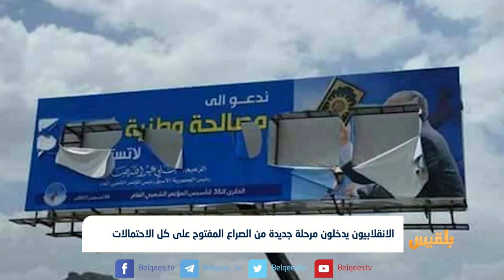الانقلابيون يدخلون مرحلة جديدة من الصراع المفتوح على كل الاحتمالات | تقرير ياسين التميمي